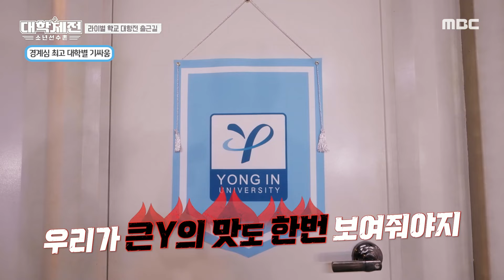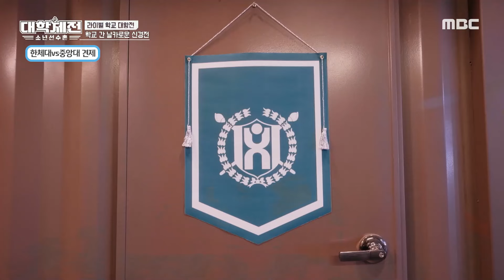대학별 경계심 발동 MAX! 라이벌 매치 후 기싸움🔥, MBC 240303 방송